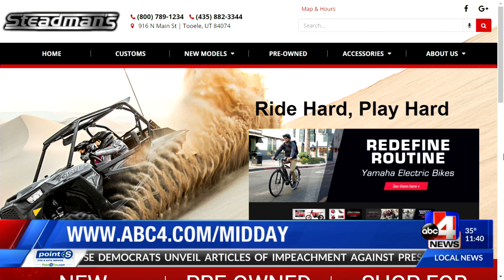Steadmans Recreation on Midday News 12/11/19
When we say we have the best outdoor gifts for the whole family... We mean it! Come check out our huge selection of recreational vehicles your loved ones really want this Christmas. Give the gift of POWER, and let us help! Ride Hard, Play Hard.